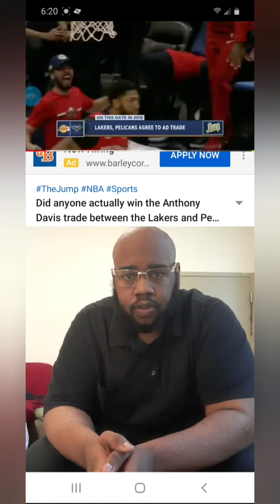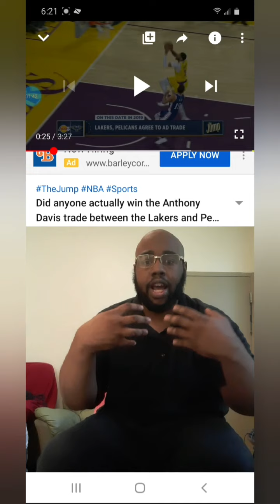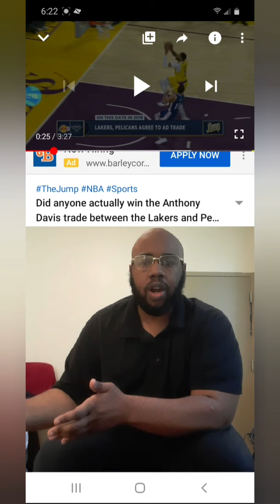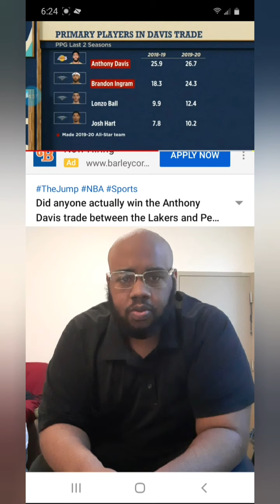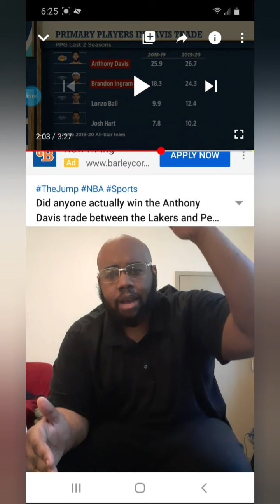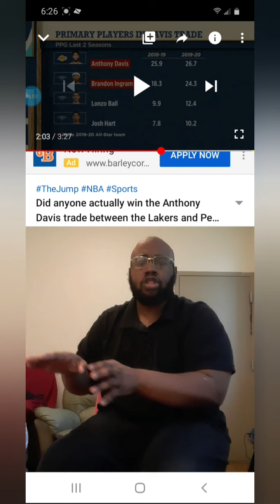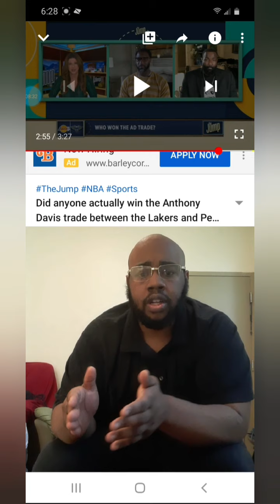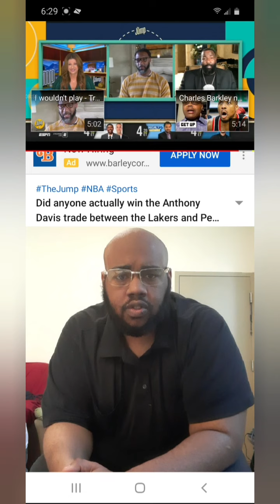Did anyone actually win the Anthony Davis trade between the Lakers and Pelicans